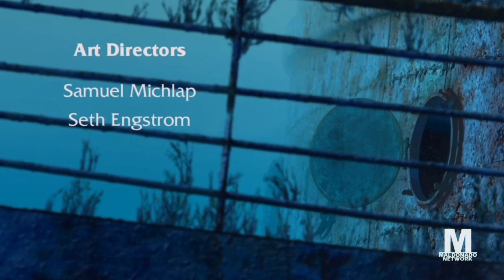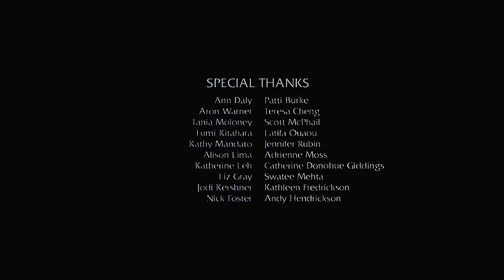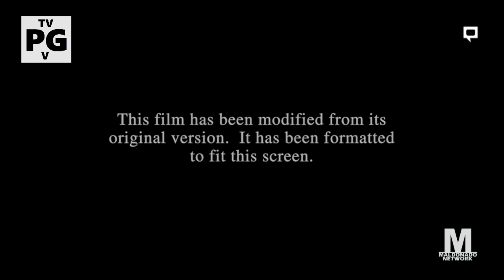Sinbad: Legend of the Seven Seas - Maldonado Network Intro (MegaMovie Night) - (Premiere)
Credit to NBCUniversal